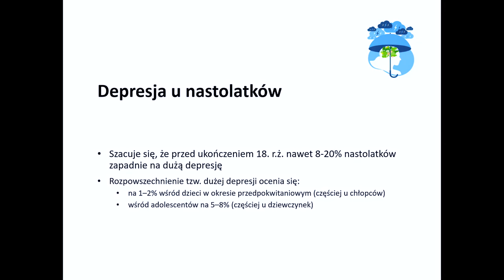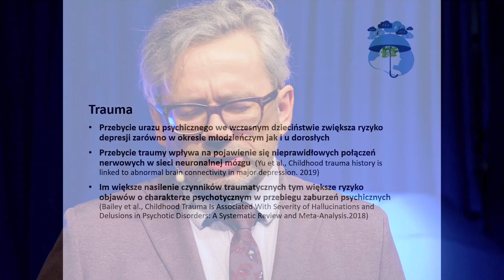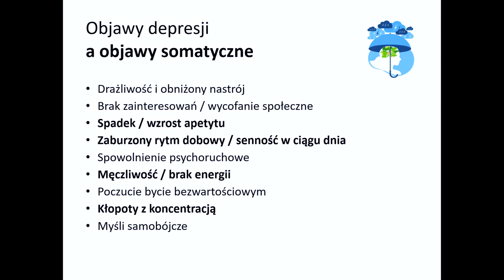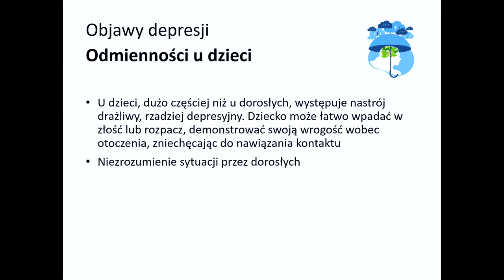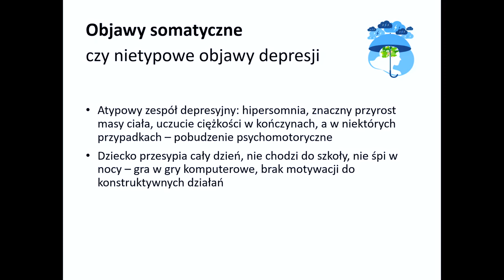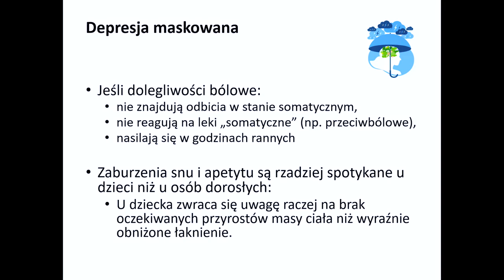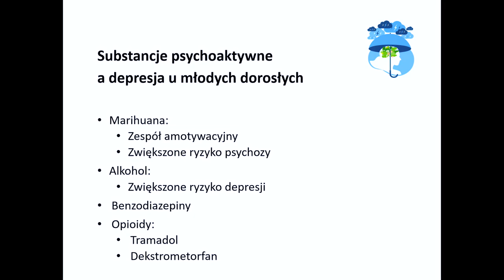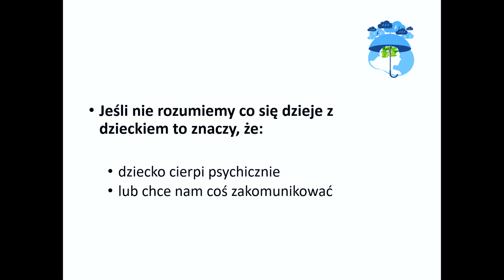Depresja a psychosomatyka u adolescentów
Konferencja Zdrowia Psychicznego Dzieci i Młodzieży. Prelegentem jest Paweł Zagożdżon, lekarz psychiatra i wykładowca akademicki.

Trzecia część konferencji (wykłady 6-9) poświęcona jest czterem istotnym formom zaburzeń psychicznych, z którymi mierzy się wiele dzieci i młodzieży: zaburzenia zachowań społecznych, zaburzenia odżywiania, depresja i zaburzenia osobowościowe. Nasi prelegenci przedstawią ogólny problem ale również możliwy sposób pomocy. Wbrew stereotypowi beztroskiego dzieciństwa, dzieci w wieku przedszkolnym i szkolnym, bardzo często doświadczają poważnych zaburzeń depresyjnych, zaburzeń odżywiania, trudności w relacjach rówieśniczych i rodzinnych. Zdecydowanie zbyt często dochodzi także do prób samobójczych. Z danych policyjnych wynika, że jesteśmy jako społeczeństwo w momencie, w którym mierzymy się z ogromnym kryzysem samobójczym. Dane za rok 2022 pokazują niechlubny rekord. Łącznie zanotowano 2031 prób samobójczych dzieci i młodzieży, z czego 150 zakończyło się zgonem. Z danych policji wynika też, że najmłodsze z osób, które podjęły w ubiegłym roku próby samobójcze, miały między 7 a 12 lat.